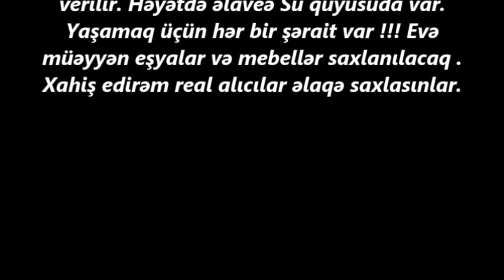Novxanida COX TECILI 7 sotda118 000 AZN EV SATILIR/ Недвижимость в Баку / bina az/ ucuz evler